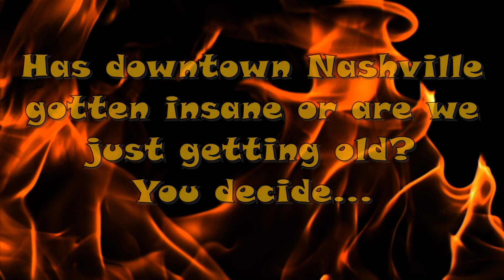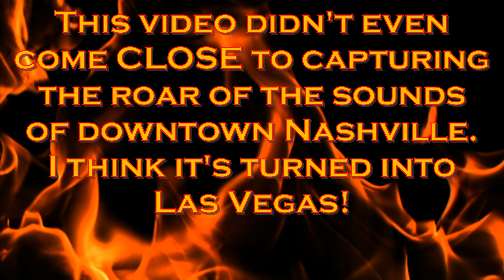Has Nashville Turned Into VEGAS?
You tell me if downtown Nashville has gotten a little crazy?
 Maybe we're just getting old?